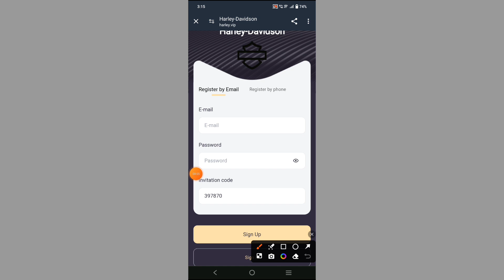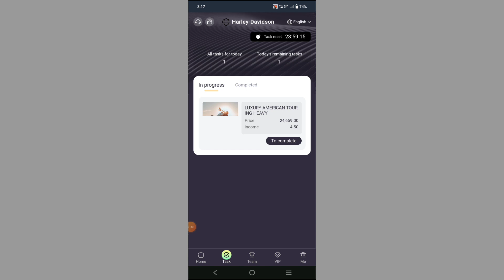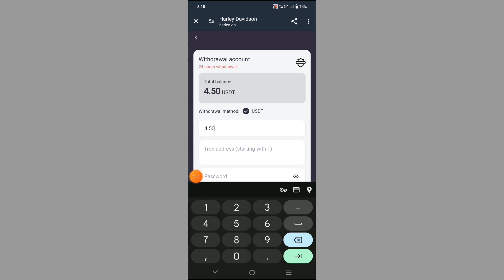Usdt investment site | New Usdt investment site | Live withdraw proof of 4.5$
harley platform details
📢• Minimum deposit: $16
📢• Trade every 24 hours
📢•Registration link:
Registration Link

VIP
💰Deposit VIP1: 16USDT, daily income: 4.50USDT.
💰Deposit VIP2: 46USDT, daily income: 12.40USDT.
💰Deposit VIP3: 96USDT, daily income: 26.00USDT.
💰Deposit VIP4: 196USDT, daily income: 53.50USDT.
💰Deposit VIP5: 396USDT, daily income: 110.00USDT.
💰Deposit VIP6: 996 USDT, daily income: 284.50USDT.
💰Deposit VIP7: 1996USDT, daily income: 578.50USDT.
💰Deposit VIP8: 3996USDT, daily income: 1192.80USDT.
💰Deposit VIP9:6996USDT, daily income: 2186.20USDT.
💰Deposit VIP10:9996USDT, daily income:3333.00USDT.

【How to get free commission】

Team deposit commission
✔️• Level 1: 15%
✔️• Level 2: 2%
✔️• Level 3: 1%

Invite friends or share to get 18% reward, details are as follows:
✔️•“A” deposits 1,000 USDT and gets 15% (150 USDT) commission.
✔️•“B” deposits 1,000 USDT and gets 2% commission (20 USDT).
Invite member C,
✔️•“C” deposits 1,000 USDT and gets 1% (10 USDT) commission.

Q-Net
trx mine
ITP Club
Ant Mining App
dollar website
USDT Thunder
dollar wallet
USDT mining
USDT mining website
Earn USDT
Earn USDT for free
USDT investment